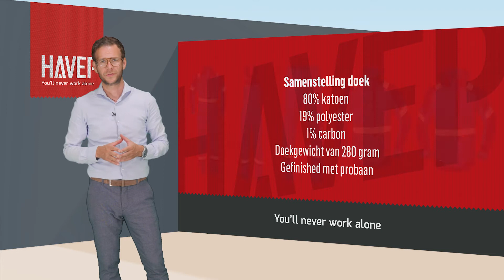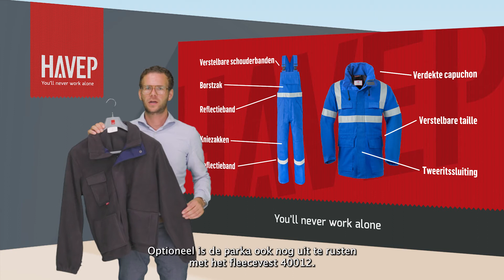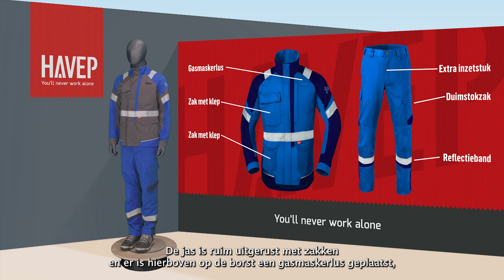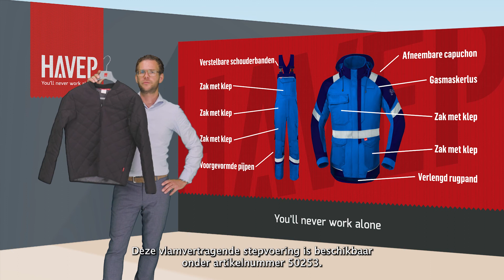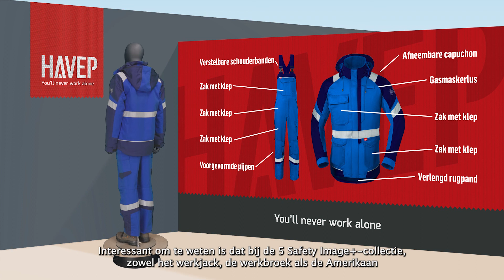HAVEP 5 safety volledige video - Nederlands